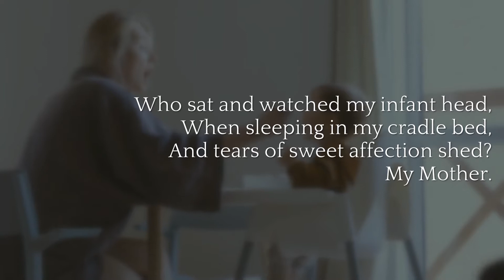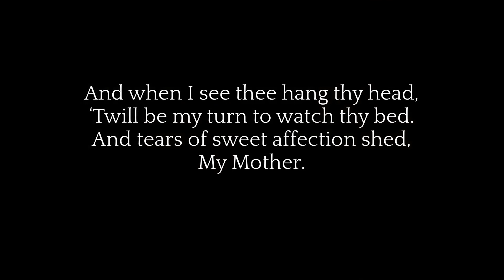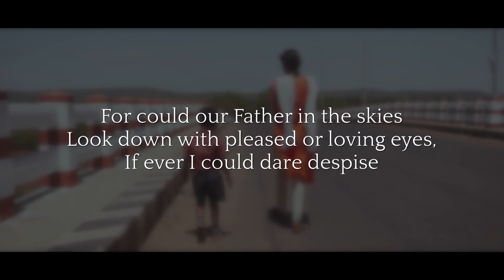A Mother's Day Gift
For Mother's Day 14/03/21 Members of Reach joined together to read from Ann Taylor's My Mother, as a gift on such a special day.

Emeka, Josh, Kenneth and Jen from Reach for lending their voices.

Sincerely,
James (The editor)